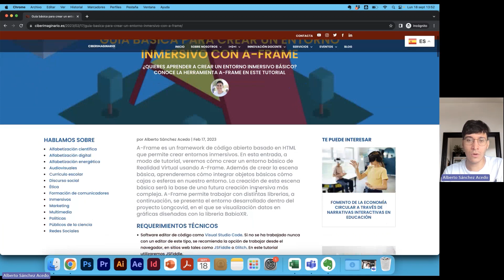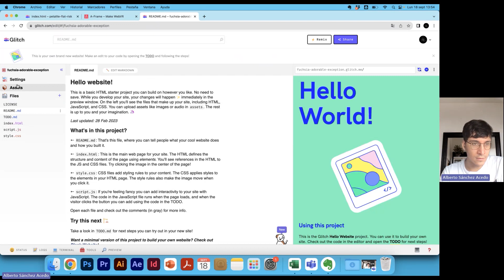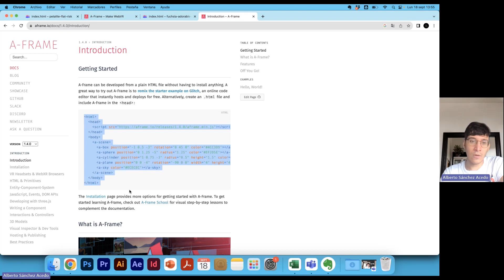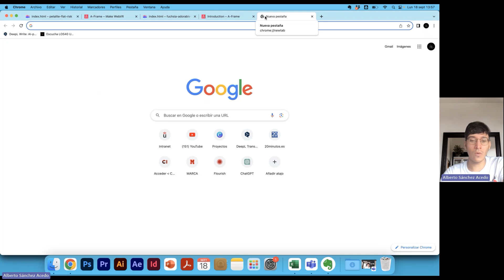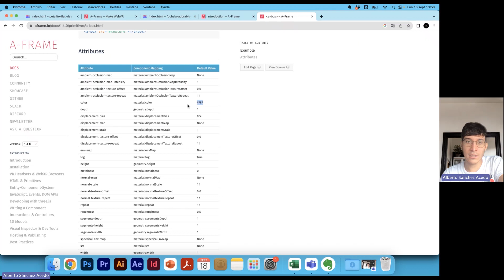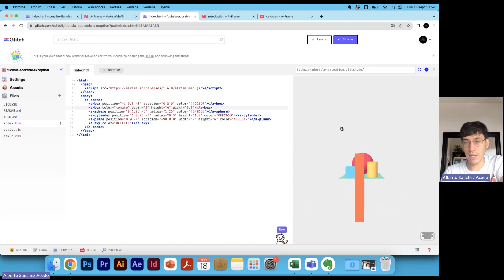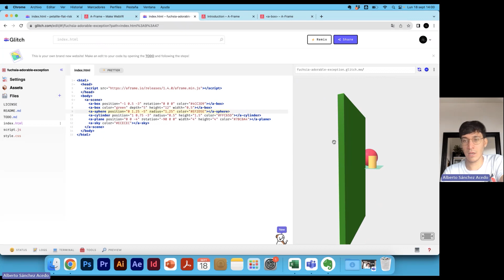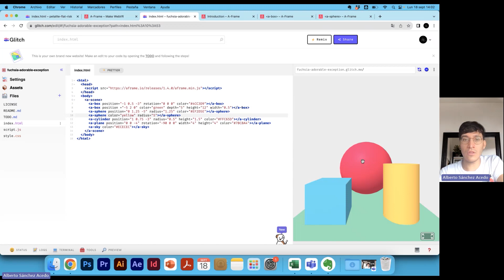Entiende A-Frame | Creación de una primera escena y componentes básicos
Tutorial para entender qué es A-Frame y código básico para crear un entorno A-Frame y componentes básicos.